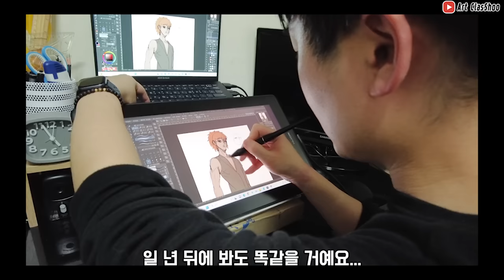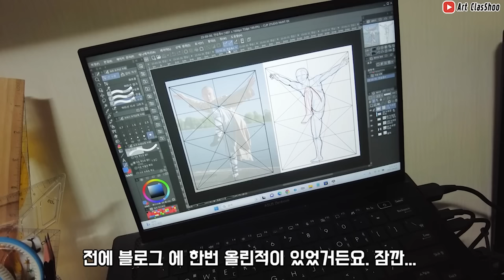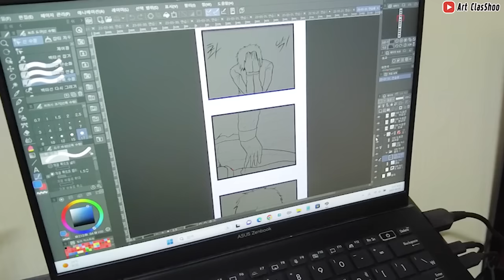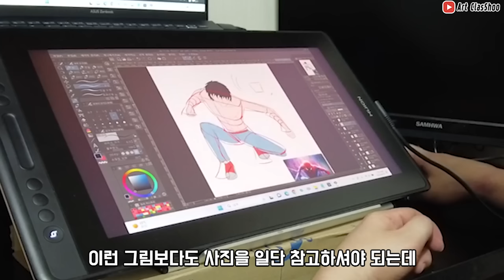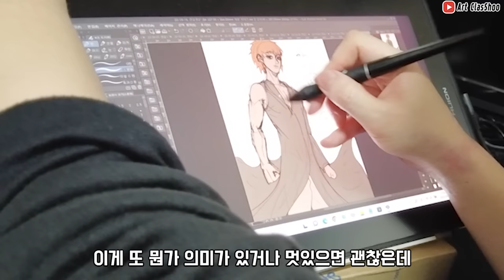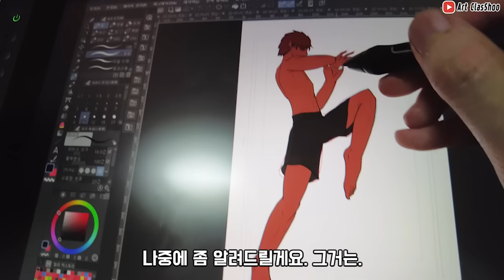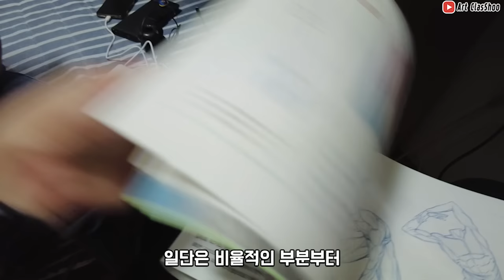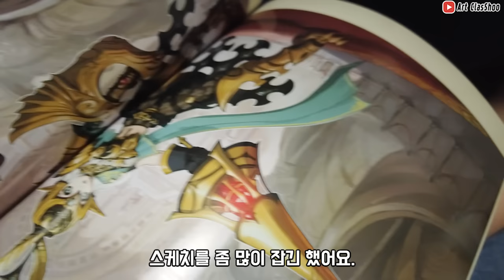5년 동안 그림 준비한...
골목그림 6편입니다. 지원자는 제주도에서 오신 '김 돌멩이' 님 이십니다.
5년동안 웹툰을 하고 싶어서 그림을 그린분이십니다.

ps: 조언 및 생각하는 바는 괜찮지만 너무 심한 언행을 삼가해주세요.
메일 주세요 ^^